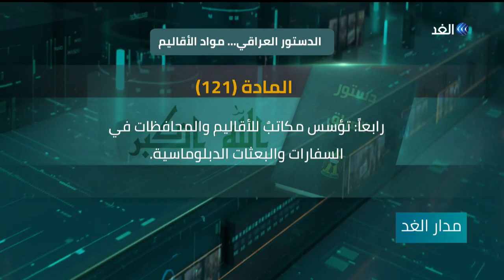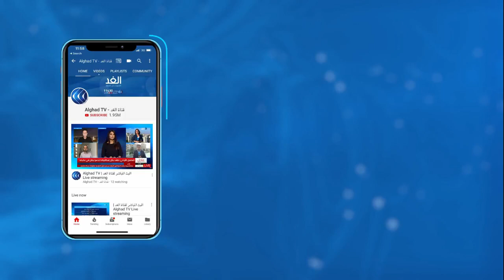طموح باشاغا في ليبيا وفزاعة التقسيم في العراق | مدار الغد | 21.11.2020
أول ملفات مدار الغد وحديث عن الشأن الليبي.. فمنذ تفجر الخلاف العلني منذ أشهر بين رئيس حكومة الوفاق فايز السراج ووزير داخليته فتحي باشاغا ثم انتهاءه ولو ظاهريا بات الأخير والمتهم بالقفز على صلاحيات السراج رقماً صعبا في معادلة الحكم في ليبيا.
فتعددت زيارات باشاغا الخارجية، وفيما يبدو من تلك التحركات المدروسة والمحسوبة والمتسلسلة أنه  أدرك أن الرهان على أنقرة فقط لن يؤتي بثماره.
فسعى إلى بناء جسور مع القوى المتداخلة في ليبيا خاصة القاهرة وباريس.
مزيد من التفاصيل  من القاهرة عبد الباسط بن هامل الكاتب الصحفي الليبي ومن بنغازي استاذ العلوم السياسية  عثمان البوسيفي بجامعة ليبيا ومن تونس فرج حميد الباحث السياسي الليبي مع الإعلامية يارا حمدوش.
وفي القضية الثانية..بعد انتخاب جو بايدن رئيسا جديدا للولايات المتحدة, عادت الحديث عن تقسيم العراق خاصة وأن لبايدن مشروع منسوب له أمام الكونجرس عام الفين وستة بشأن هذا الموضوع. بعض الساسة في العراق حذّر من إثارة فكرة التقسيم مجددا والبعض الأخر قلل منها لاختلاف الظرف الزمني والدولي حاليا. خرائط التقسيم يسمح بها الدستور العراقي نفسه ولو ضمناً وهو ما يثير القلق لدى الحكومة المركزية في بغداد.
مزيد من التفاصيل من واشنطن الباحث في شئون الشرق الأوسط  اسماعيل السوداني ومن بغداد دكتور اسامة السعيد استاذ العلوم السياسية بجامعة النهرين ومن اربيل علي الفيلي القيادي في الحزب الكردستاني مع الإعلامية يارا حمدوش.